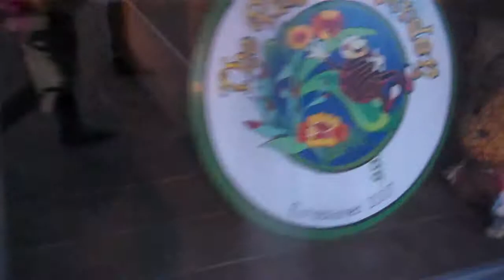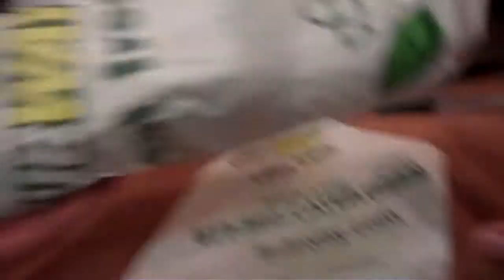Anthony's Perspective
I left my flipcam for one second, and Anthony found it.